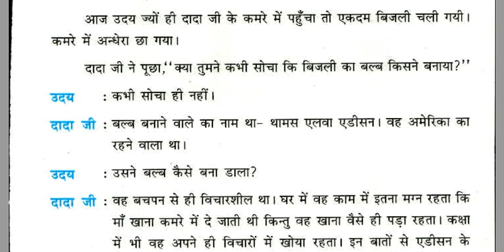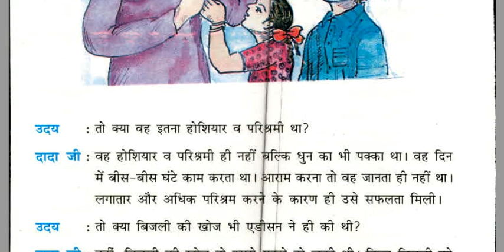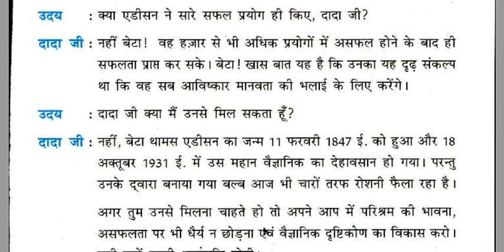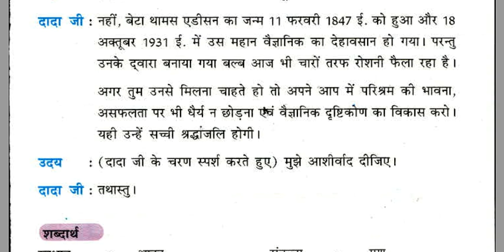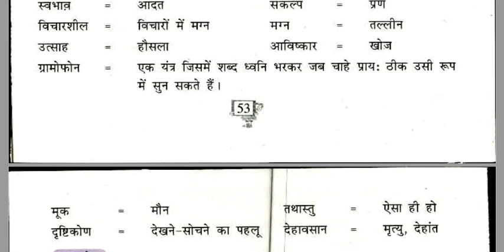Thomas Edison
Class 3, Lesson 12, Hindi, PSEB